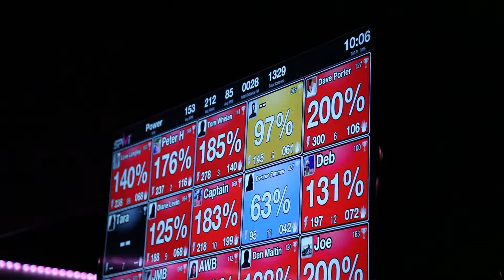See Spinning Classes Bucks County PA Spinning Bucks County PA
Searching for Spinning Classes in Bucks County PA? Rip Fit Indoor Cycling and Cardio Boxing have the spinning classes you are looking for in Bucks County PA!

Rip Fit Indoor Cycling and Cardio Boxing offer state-of-the art bikes and forty-five minute classes in which they dial up the intensity in order to help you get the most calories burned within the 45 minutes. The staff at RIP Fit Indoor Cycling and Cario Boxing encourage you every step of the way, taking your workout seriously and helping you to push yourself so you can reach your ultimate limitations. The staff at Rip Fit Indoor Cycling endeavor to motivate you so that you can achieve the weight goal you desire.